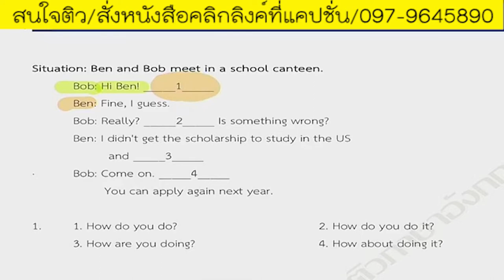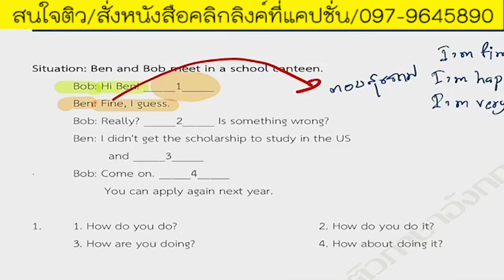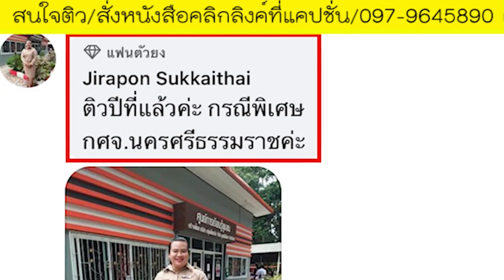⭐ภาษาอังกฤษภาค ก. จับประเด็นให้ได้ เป็นคะแนน+1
⭐ต้องตื่นตัวได้แล้ว สอบครูปีนี้ต้องได้บรรจุ ยุทธพงษ์ชัยติวเตอร์พร้อมแล้ว​‼️ สนใจจองติว
อยากเป็นครูผู้ช่วย อ่านเองไม่รอด!! ตัวช่วยมาแล้ว
โปรแกรมติวสอบครูผุ้ช่วย 64
รับจำนวนจำกัดรุ่นละไม่เกิน 100 คน เต็มแล้วไม่รับเพิ่ม ตามมาตรการ NEWNORMAL ต้องเว้นระยะห่างทางสังคม
ติวตรงตามหลักสูตรใหม่ที่ใช้สอบในปี 2564
เริ่ม 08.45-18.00 น. ทั้งสองวัน
โทรสำรองที่นั่งจองติวได้เลยนะคะ
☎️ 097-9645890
☎เบอร์โทร: 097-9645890